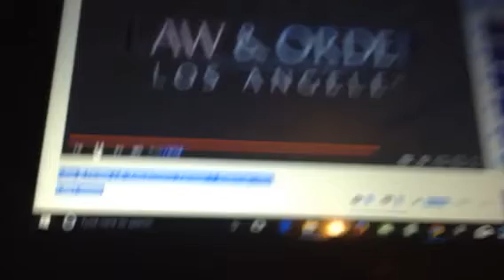all law and order voices German